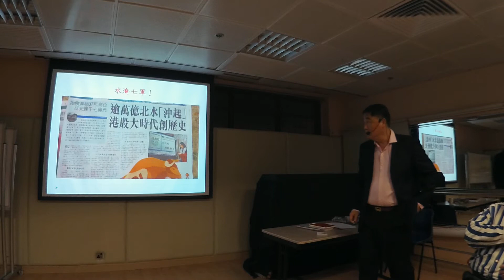2018 01 23 曾財安 講解 新聞 香港股票為何大升